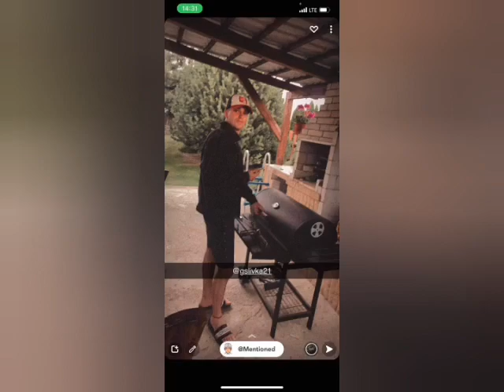Bélybe - Gabikának 22-dik szülinapja alkalmából sok szeretettel